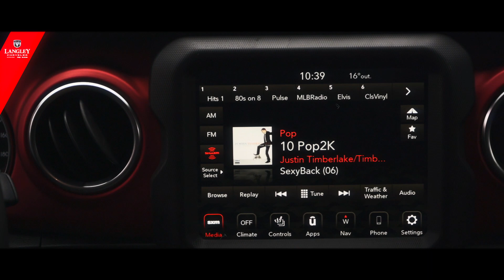2020 Jeep Gladiator, TAG Customs Build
$0 Financing available, BAD credit acceptable
Trades are welcome

Please LIKE my page in Facebook and be updated with latest info, prices and news:

Langley Chrysler Dodge Jeep Ram
19418 Langley Bypass
Surrey, BC
V3S 7R2
Canada

About
In 1971, the Trotman family opened our flagship store, Langley Chrysler.

Today, over 40 years later, Langley Chrysler remains family-owned-and-operated as a member of the Trotman Auto Group. With Brad Trotman at the helm, Langley has become one of Canada’s largest and fastest growing Chrysler dealerships.

At Langley Chrysler, we’re committed to a better community. Every month, staff members attend our Monthly Jeans Day luncheon to support donations for the Langley Memorial Hospital.

Come and feel the difference! Stop by Langley Chrysler and hope you have an incredible experience with us.